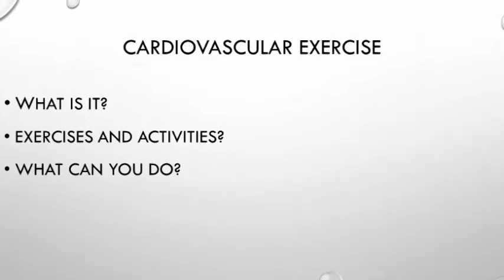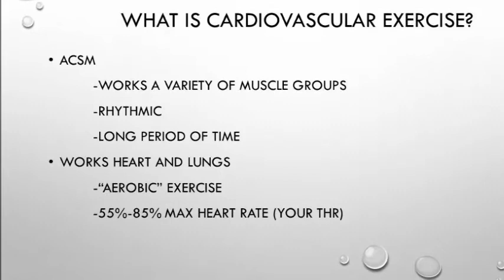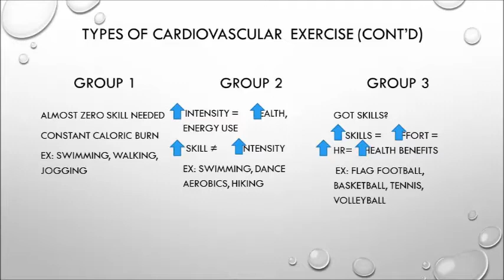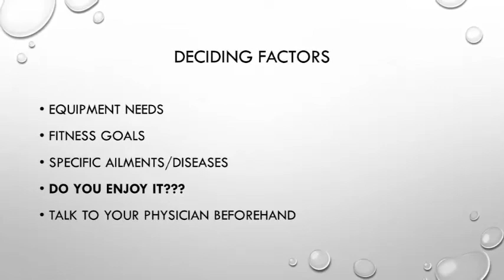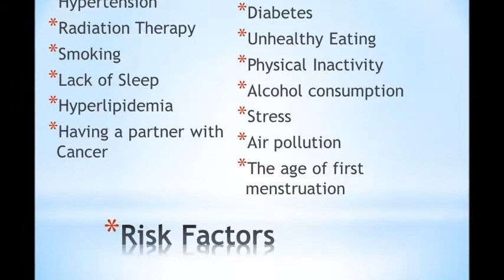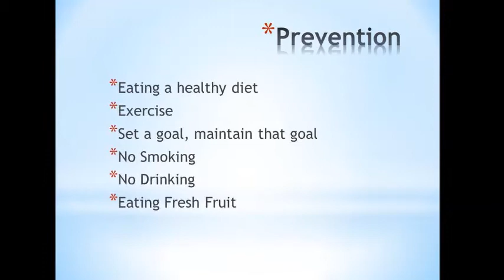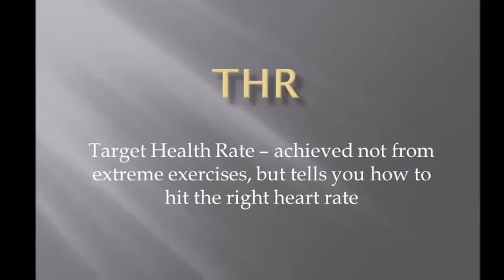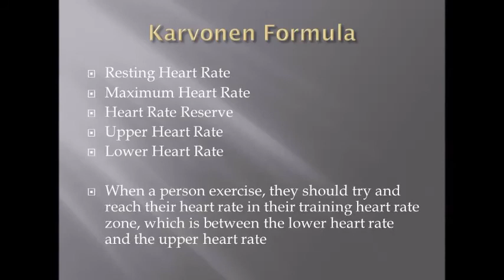Cardiovasular Health Video Assignment